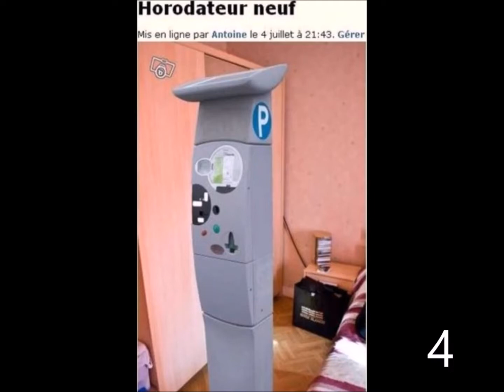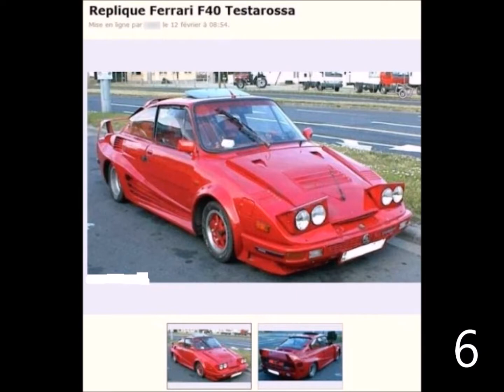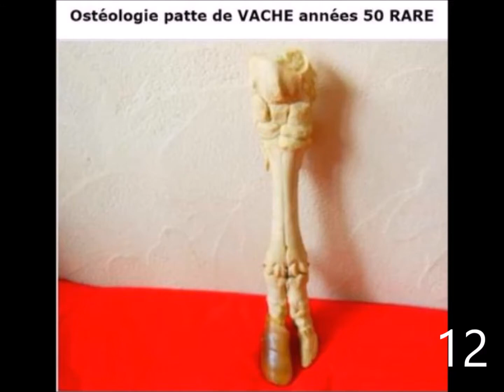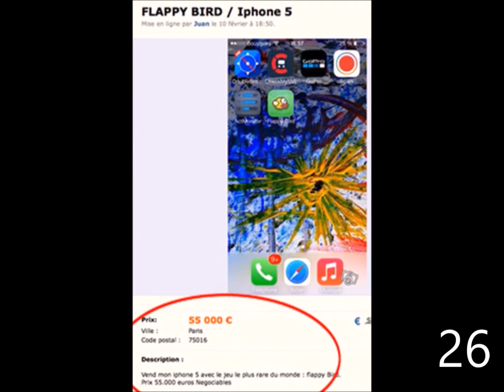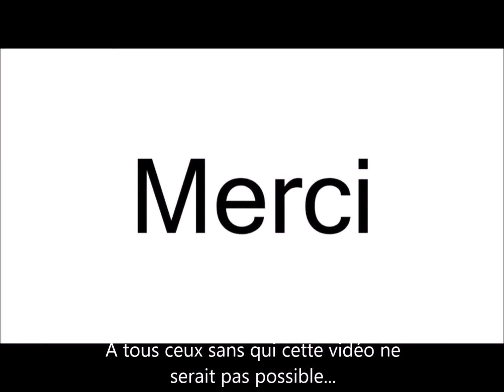Top 30 des Zinsolites du Bon Coin (volume 1)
On trouve de tout sur le Bon coin, la majorité des annonces sont sérieuses et travaillées mais il existe des perles en tout genre...
Voici le volume 1, d'autres suivront...